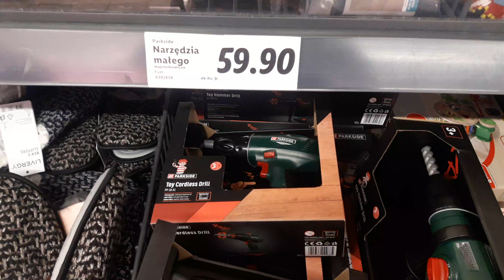Narzędzia - zabawki LIDL dla dzieci w cenie prawdziwych ?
„Dzieci bawiące się gliną piaskiem patyczkami mają bardziej rozwiniętą wyobraźnię niż rozpieszczone LEGO Barbi itp. drogą tandetą! „To przedszkole bez zabawek Niecodzienny projekt edukacyjny w PS nr 64 w Białymstoku. Maluchy same stworzyły zabawki m.in. z plastikowych pojemników i skrawków materiału. Karolina Maszkowska (na zdj. z prawej) zrobiła pudełko do przechowywania, a Kamila Bonifaciuk (z lewej) – dwie kukiełki. Z pudełek po jogurtach powstała minirestauracja, a ze starego kartonu – rakieta kosmiczna. – Projekt po raz pierwszy był realizowany w Niemczech i miał przeciwdziałać uzależnieniu dzieci od komputerów. Chciałyśmy zachęcić maluchy, by zamiast korzystać z gotowych zabawek, uruchomiły swoją wyobraźnię i kreatywność i stworzyły własne zabawy.
Projekt wymagał dłuższych przygotowań. Musieli na niego wyrazić zgodę rodzice. Ich także poproszono o przynoszenie do przedszkola wszelkich niepotrzebnych w domu przedmiotów. I tak do placówki trafiły stare kartony, plastikowe opakowania po jogurtach czy środkach czystości, tekturowe rury, nakrętki od butelek, resztki materiałów. Gdy już zgromadzono ich wystarczającą ilość, z przedszkola zniknęły zabawki.
– Przyznam, że obawiałyśmy się, jak zareagują dzieci – wspomina Bożena Arłukiewicz. – Ich zachowanie było jednak bardzo pozytywne i przeszło nasze najśmielsze oczekiwania.
Wszystkie przyniesione materiały trafiły do tzw. skrzyń skarbów. Stamtąd brały je maluchy i wykorzystywały w dowolny sposób – przycinały, zginały, kleiły i ustawiały. Okazało się, że nawet zwykła kartka papieru może wystarczyć do zabawy przez cały dzień.
Mydelniczki i teatrzyk
– Kiedy przyszedłem do przedszkola i zobaczyłem, że nie ma zabawek, pomyślałem, że już w ogóle ich nie będzie – opowiada 7-letni Kacper Majewicz. – Ale nie było mi smutno, bo zaraz zrobiłem łódkę i mydelniczki ze starych pojemników.
Z kolei Mateusz Bogacewicz wraz z kolegami zbudował z kartonów rakietę kosmiczną.
– Była taka duża, że jedna osoba mogła się w niej zmieścić. Były tam też dwie dziurki żeby oddychać – opisuje zabawkę.
Powody do dumy mają też dziewczynki.
– Zrobiłyśmy z koleżankami teatrzyk z różowego styropianu – mówi Wiktoria Martyniuk.
Inne dziewczynki wykonały z kolei restaurację z pojemników po jogurtach i nakrętek od butelek oraz kukiełki i pudełka do przechowywania drobiazgów.

„Jak mamy być grzeczni, skoro jak byliśmy mali, to oglądaliśmy Tarzana, który chodził półnago i żył z małpami. Kopciuszek wracał o 12.00 w nocy. Pinokio kłamał. Alladyn był złodziejem. Batman jeździł 320km/h. Królewna Śnieżka mieszkała z 7 chłopakami. Papaj palił fajki i miał pełno tatuaży. Pacman biegał po ciemnej sali i jadł kolorowe pigułki od których dostawał energii. Bolek i Lolek oraz Tola żyli w trójkącie. Żwirek i Muchomorek byli parą. Pan Kleks czytał poradniki Młodego Zielarza, Kaczor Donald chodził bez majtek, a Smerfetka była tylko jedna na wioskę!”

Oto najgorsze zabawki świata. Postrach dla dzieci
Te produkty nigdy nie powinny trafić w ręce maluchów.
Firma Toys R Us postanowiła wykorzystać popularność serialu "Breaking Bad". Ich zestaw zabawkowy składał się m.in. z plastikowych: odczynników chemicznych, broni i... metamfetaminy. Ponad 9 tys. rozwścieczonych rodziców podpisało petycję w sprawie wycofania z półek sklepowych zabawki, która ich zdaniem promowała przestępczość. Producent przyznał im rację i zgodził się właśnie wstrzymać sprzedaż.
Wulgarna Barbie
Oczywiście zestaw z "Breaking Bad" nie jest pierwszą zabawką, która wywołała kontrowersje. Wpadkę zaliczył też Mattel, którego mówiąca wersja lalki Barbie po prostu siarczyście przeklinała.

Jednorożec zemsty
Większość małych dziewczynek marzy o posiadaniu własnego jednorożca. Jednak amerykański producent zabawek zamienił to pragnienie w koszmar. Jednorożcem można było bowiem przebijać postacie ludzi.
Lala na rurze
Zdaniem ekspertów to idealna oferta dla wyrodnych rodziców, którzy chcą wręcz zniszczyć psychikę dziecka. Pole Dance Doll wywołała oburzenie w 2009 roku. Dziewczynki miały bawić się małą striptizerką, która tańczy na rurze...

Atomowe laboratorium
Tym razem zabawka z roku 1950. Zestaw "Atomic Energy Lab" zawierał... niewielkie ilości uranu oraz licznik Geigera, aby dziecko mogło sprawdzić poziom napromieniowania!

Kup niewolnika
Dwa lata temu gromy spadły na Amazon, który zaczął sprzedawać figurki bohaterów filmu "Django" (o niewolnictwie z czasów Dzikiego Zachodu). Dzieci mogły bawić się niewolnikami i sadystycznym właścicielem plantacji. Po protestach i zarzutach o rasizm zabawki wycofano ze sprzedaży.

Kulki gwałtu
Aqua Dots miały rozwijać dzieci przez zabawę małymi koralikami. Po przypadkowych połknięciu kuleczek maluchy wymiotowały i mdlały. W laboratoriach wykryto, że zabawkę wykonano z substancji chemicznych, które podobne są do GHB, czyli składnika pigułki gwałtu.